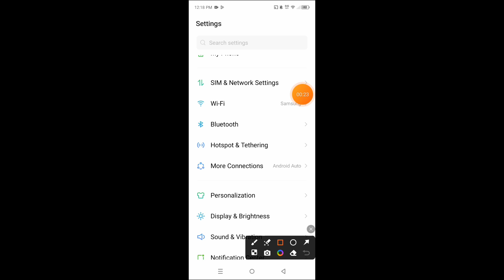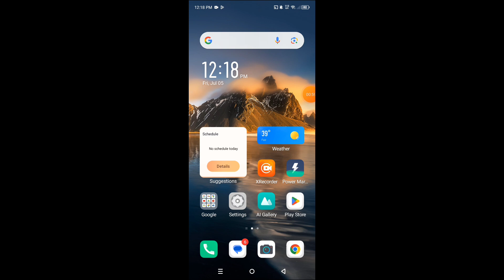How to enable OTG Connection in Tecno Camon 30 Premier 5G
Hello dosto, aaj maine is video me bataya hai ki Tecno Camon 30 Premier 5G me OTG Connection kaise enbale kare, dosto Tecno Camon 30 Premier 5G me OTG connection enable karna bahut hi aasan hai. Agar aap bhi janna chahate hain ki Tecno Camon 30 Premier 5G me OTG connection kaise enable kare to is video ko pura dekhiyega, thanks friends.

Hello friends, in this video, I've explained how to enable OTG connection on Tecno Camon 30 Premier 5G. Enabling OTG connection on Tecno Camon 30 Premier 5G is very easy. If you want to know how to enable OTG connection on Tecno Camon 30 Premier 5G, be sure to watch this entire video. Thanks, friends.

Tecno Camon 30 Premier 5G me OTG Connection kaise on kare
How to on otg connection in Tecno Camon 30 Premier 5G
Tecno Camon 30 Premier 5G me otg connection kaise enable kare
Tecno Camon 30 Premier 5G me otg connection kaise on karte hain
Tecno Camon 30 Premier 5G otg connection
Tecno Camon 30 Premier 5G otg support
Tecno Camon 30 Premier 5G